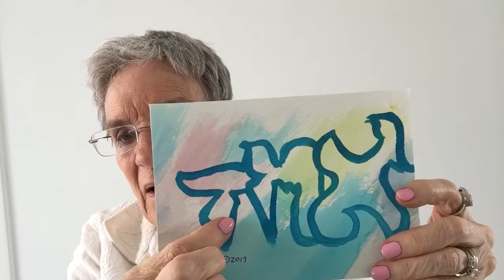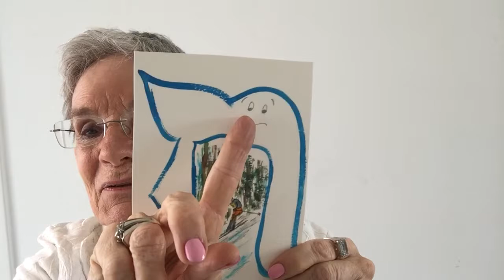Meditating and having with the CHET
Hebrew Letters by Sarahleah

Aryeh Kaplan, in my view, is the greatest teacher of Kabbalah in our time. His book "Meditation and Kabbalah" is a book about the many masters of Kabbalah, going back thousands of years. "The Bahir" is thought to be the first written Jewish book on Kabbalah. He also translates "Sepher Yitzirah" which is probably the second oldest Jewish book on Kabbalah. The man is simply a genius!! I am eternally grateful to have been exposed to his works early in my own study of First century Kabbalah!

Books I researched for the Hebrew Letters:

(Kushner, Lawrence.  1990. The Book of Letters: Sefer Otiyot. Woodstock: Jewish Lights Publishing.

Ginsburgh, Rabbi Yitzchak.  1992. The Hebrew Letters. Philadelphia: Jewish Publication Society of America.

Glazerson, Matityahu. Letters of fire. Jerusalem: Feldheim Publishers.

Haralick, Robert M. 1995. Inner meaning of the Hebrew Letters. Northvale: Jason Aronson

Mitchell Chefitz, 2001. The Seventh Telling. New York: St. Martin's Press.

Munk, Michael. L. 1983.  The Wisdom in the Hebrew Alphabet. Brooklyn: Mesorah

Kaplan, Aryeh. 1979. York Beach: Samuel Weiser.

Kaplan, Aryeh. 1990. York Beach: Samuel Weiser

Talmud. 1990. London: Soncino.

Matt, Daniel. Editor. Translator. 2003. Stanford University Press.

Zohar . 1984 Tr.  Harry Sperling et al. New York: Soncino.

(Freedman, H. and Simon Maurice Tr. 1983, Genesis Rabbah. New York: Soncino).

(Mishneh Torah 1981. Hilchot Yesodei HaTorah 2:7. Tr. Moses Hyamson.  New York: Feldheim).

(Gesenius, William.  1979.  Tr.  Samuel Tregelles. Gesenius' Hebrew and Chaldee Lexicon to the Old Testament Scriptures. Grand Rapids: Baker Book House).

(Alcalay, R. The Complete Hebrew English Dictionary. Jerusalem: Massada.

Jastrow, Marcus.  1903. A Dictionary of the Targumim, the Talmud Babli and Yesushalmi, and the Midrashic Literature Brooklyn: International Hebrew Book.